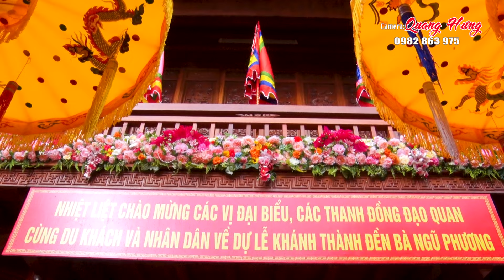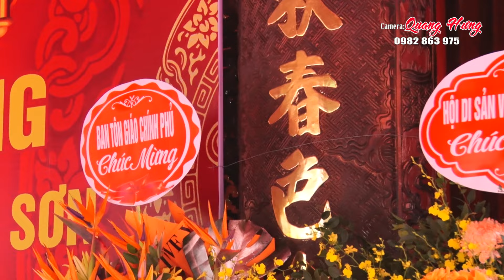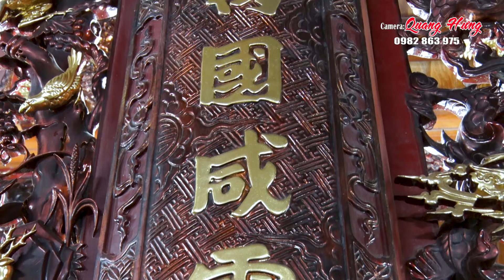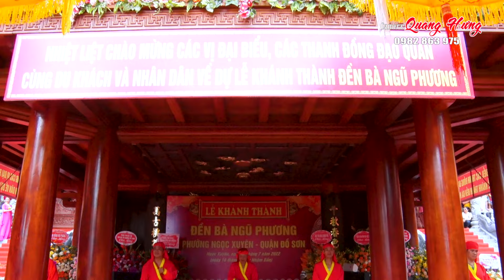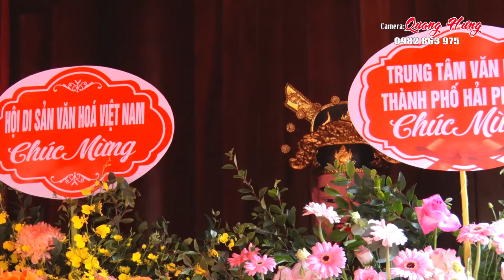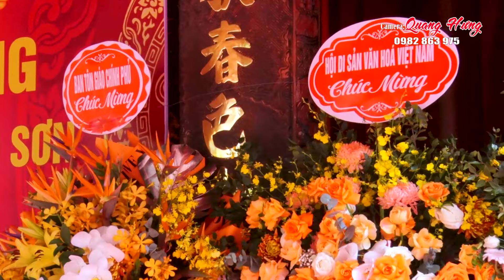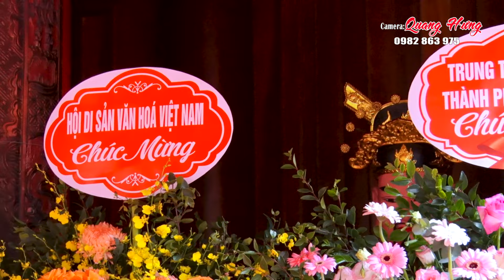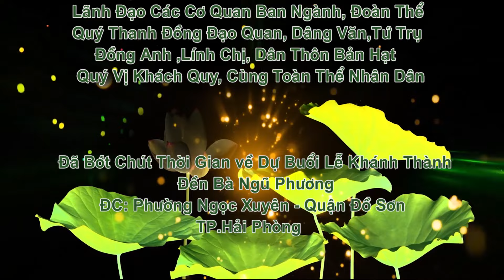Camera Quang Hưng